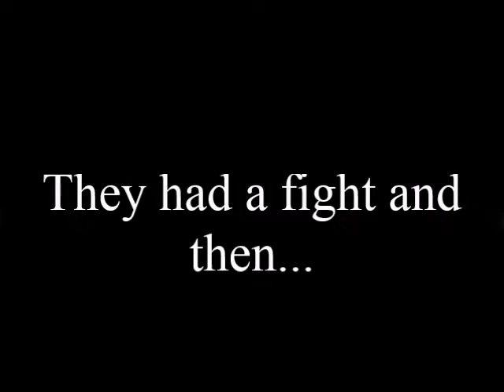Trailer-The Schizophrenic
An amateur attempt in making a short film.
for the background music.
Yeh toh sirf trailer tha, picture abhi baaaki hai mere dost.
Coming Soon.